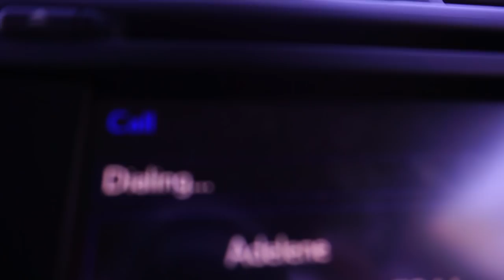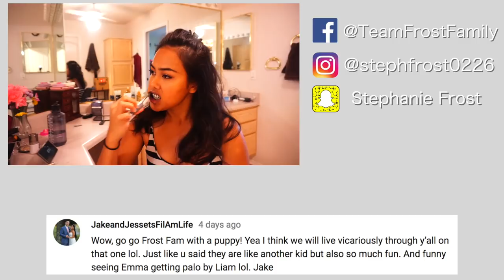HE LEFT US. | TheFrostFamily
Stephanie's SnapChat:
Stephanie Frost

Stephanie's Instagram:
StephFrost0226

Camera we use:

Old Camera we use: